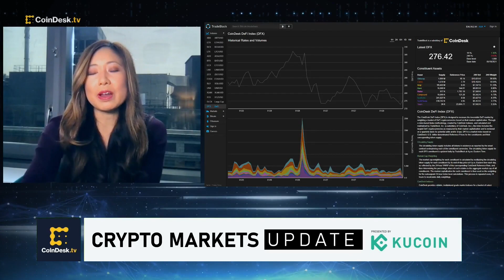FTX.US President on Attaining $8B Valuation, Market Outlook and Regulatory Concerns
Brett Harrison, president of crypto exchange FTX.US, the stateside wing of Sam Bankman-Fried's crypto empire FTX, discusses his optimistic crypto markets analysis and outlook, saying it's "natural to see pullbacks." He added, "Given all the VC money that is pouring ... I think we're naturally going to see the market roll back." Plus, insights into the latest $400 million Series A raise at an $8 billion valuation, thoughts on SEC's Gensler to rein in crypto exchanges, forming a new political action committee, and more.